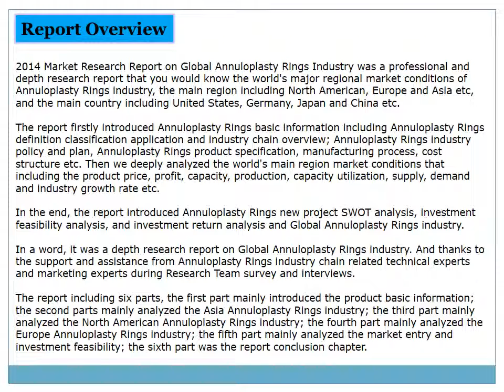Global Annuloplasty Rings Market Industry 2014 Size, Share, Analysis, Growth, Trends, Research, Repo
Global Annuloplasty Rings Market Industry 2014 Size, Share, Analysis, Growth, Trends, Research, Report, Opportunities and Forecast

Report Overview

2014 Market Research Report on Global Annuloplasty Rings Industry was a professional and depth research report that you would know the world's major regional market conditions of Annuloplasty Rings industry, the main region including North American, Europe and Asia etc, and the main country including United States, Germany, Japan and China etc.

The report firstly introduced Annuloplasty Rings basic information including Annuloplasty Rings definition classification application and industry chain overview; Annuloplasty Rings industry policy and plan, Annuloplasty Rings product specification, manufacturing process, cost structure etc. Then we deeply analyzed the world's main region market conditions that including the product price, profit, capacity, production, capacity utilization, supply, demand and industry growth rate etc.

In the end, the report introduced Annuloplasty Rings new project SWOT analysis, investment feasibility analysis, and investment return analysis and Global Annuloplasty Rings industry.

In a word, it was a depth research report on Global Annuloplasty Rings industry. And thanks to the support and assistance from Annuloplasty Rings industry chain related technical experts and marketing experts during Research Team survey and interviews.

The report including six parts, the first part mainly introduced the product basic information; the second parts mainly analyzed the Asia Annuloplasty Rings industry; the third part mainly analyzed the North American Annuloplasty Rings industry; the fourth part mainly analyzed the Europe Annuloplasty Rings industry; the fifth part mainly analyzed the market entry and investment feasibility; the sixth part was the report conclusion chapter.